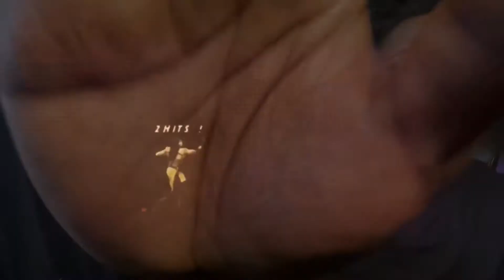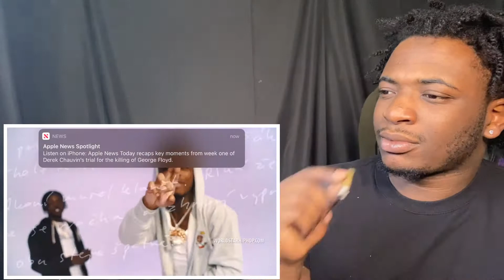Quin NFN & SSG Splurge - Ditch Diggers (Official Music Video) (Reaction)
Roadto 3K💙🚛